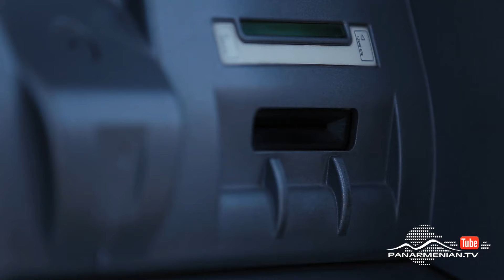Հետհաշվարկ, Սերիա 2 / Countdown / Hethashvark